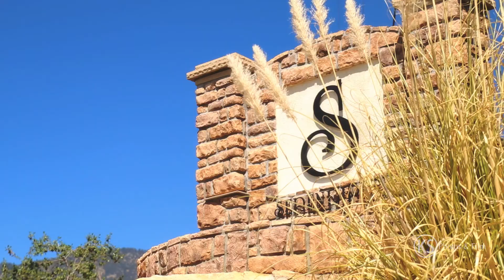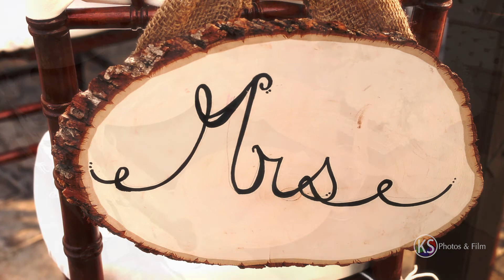Absolutely Romantic Outdoor Garden Wedding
This beautiful hillside wedding of Ambra and Rob was a delightful experience to film. The setting was breathtaking, and their love was off the charts, which made it an amazing day.